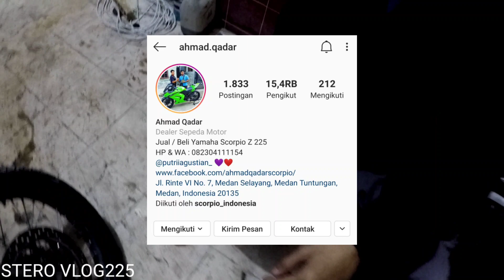SHOWROOM SCORPIO MEDAN, 80 UNIT TERJUAL/BULAN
HARGA TERGANTUNG KONDISI DAN SPESIFIKASI UNIT, BEBAS REQUEST STEKO STEBO DAN STERO
BISA ALOY/JARI-JARI ATAU VELG

HARGA SEWAKTU-WAKTU DAPAT BERUBAH SESUAI KONDISI HARGA PASARAN YANG ADA 🙏🙏

INFO LEBIH LANJUT KEPADA
SAUDARA AHMAD QADAR

ALLHAMDULILLAH DI TEMPAT INI AMANAH

jgn lupa follow instagram 👇👇
arikurnia_1